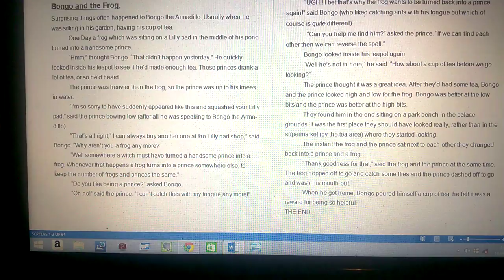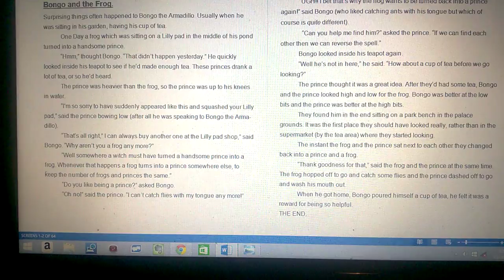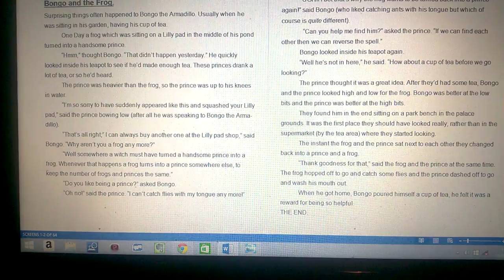Steve Way Writer: 'Bongo and the frog' Talking Book version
The first Bongo the Armadillo story as a "talking book" - unusual things happen to Bongo the Armadillo generally when he's sitting in his garden having a cup of tea. Today a frog turns into a prince in his pond. These princes drink a lot of tea... apparently...